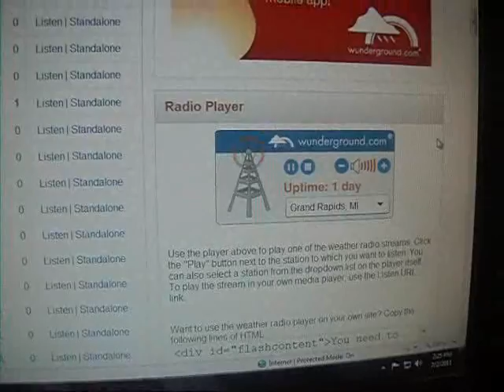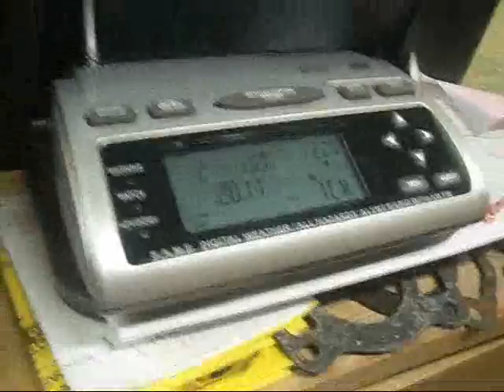NOAA - Real EAS #72